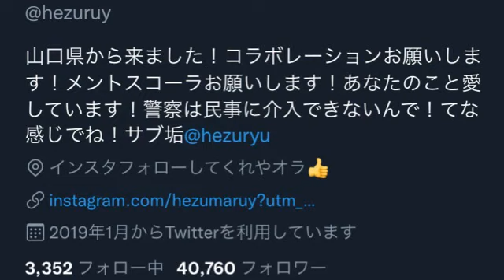へずまりゅう復活した？(2021.09.15)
へずまりゅう復活した？w
日時: 2021/09/15